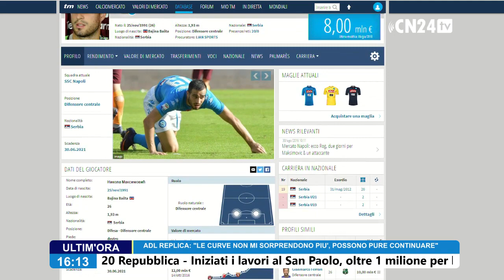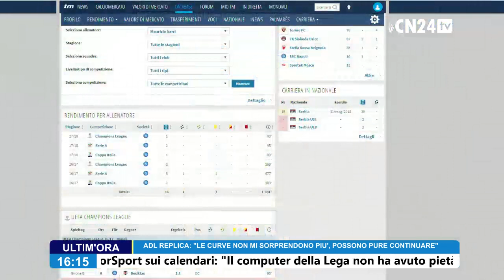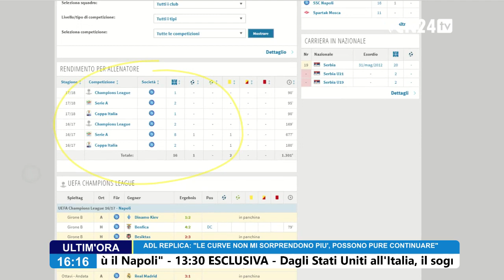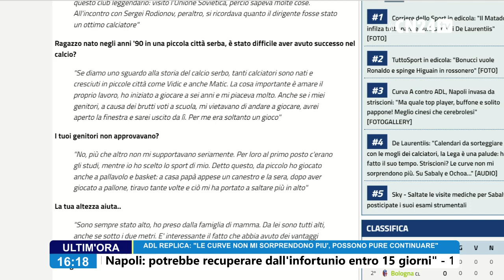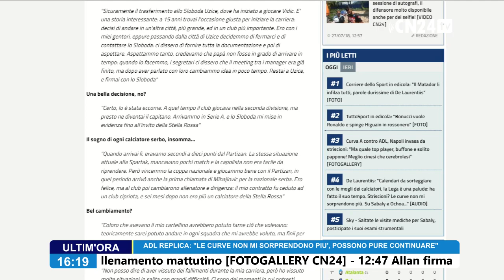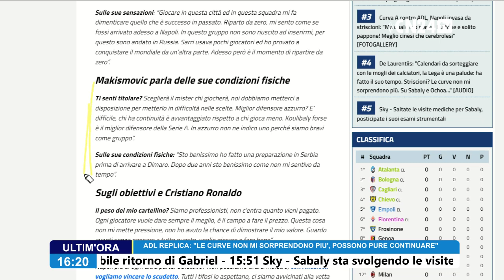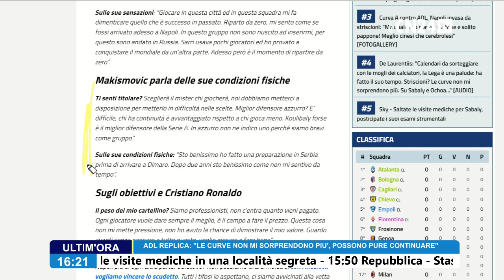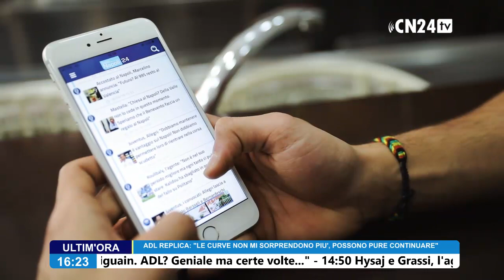Le Origini di...Nikola Maksimovic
Torna la rubrica targata CalcioNapoli24 che indaga le origini dei calciatori del Napoli: biografia, curiosità e dettagli inediti... stavolta alla scoperta di Nikola MAKSIMOVIC, difensore serbo di ritorno dal prestito allo Spartak Mosca

In onda GRATIS anche su Canale 296 del Digitale Terrestre (5296 per chi usa Sky con digital key). Oppure installando l'app di CalcioNapoli24 su SmartTv